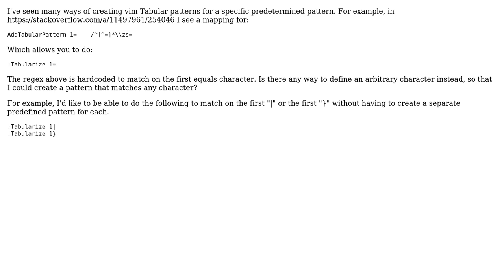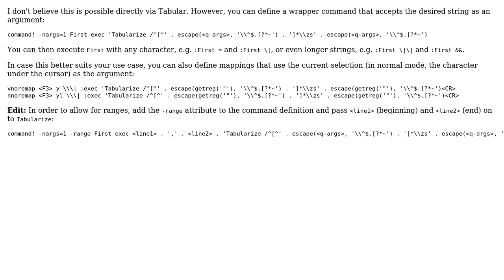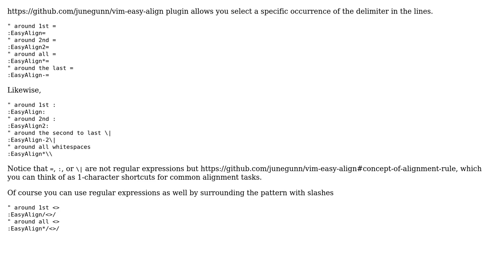Dynamic vim Tabular patterns? (2 Solutions!!)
Dynamic vim Tabular patterns?

With thanks & praise to God, and with thanks to the many people who have made this project possible! | Content (except music & images) licensed under CC BY-SA | Music | Images & others | With thanks to user Nikita Kouevda user Junegunn Choi user Javid Jamae and the Stack Exchange Network Trademarks are property of their respective owners. You are responsible for your own actions.